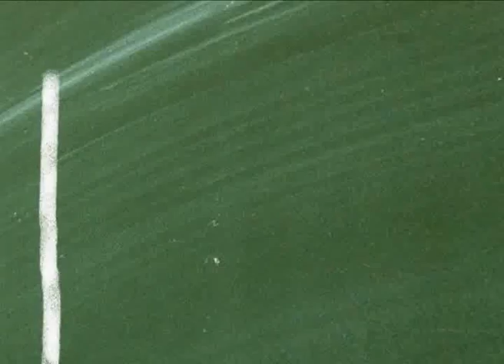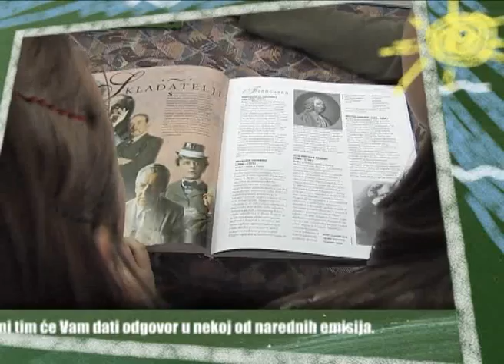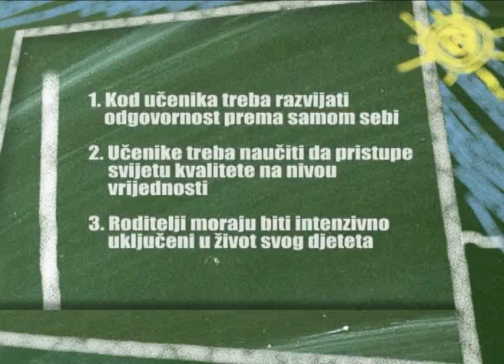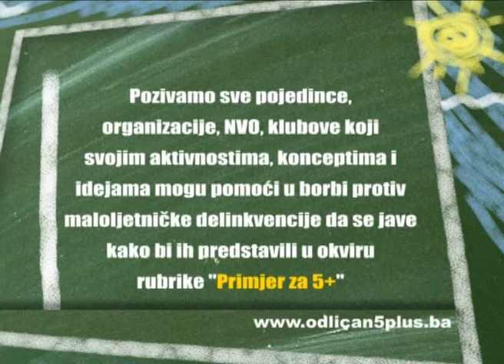"Odlican 5+", 03.03.2011.